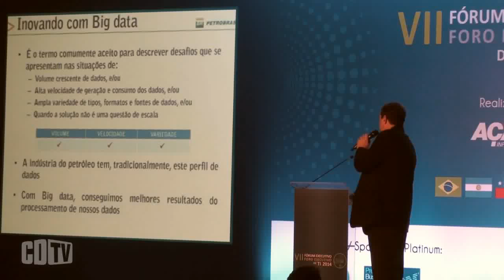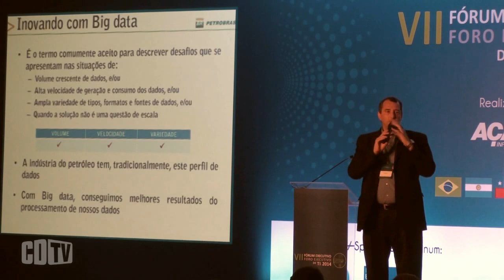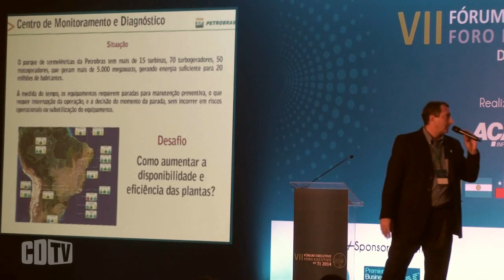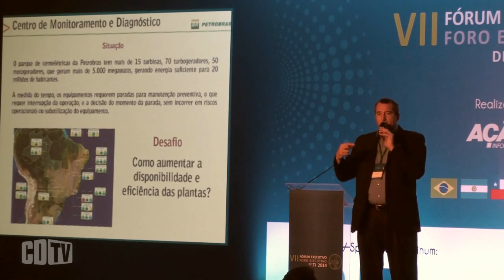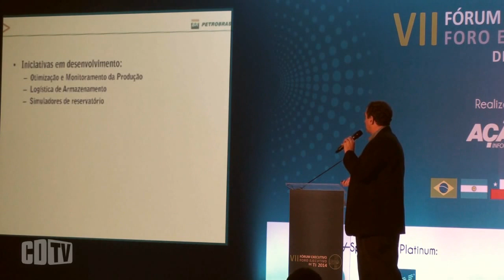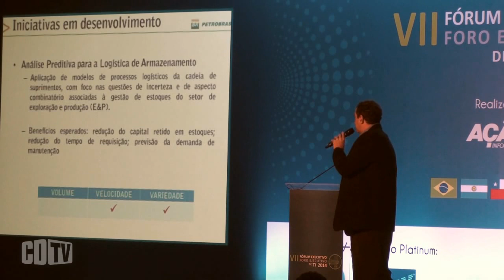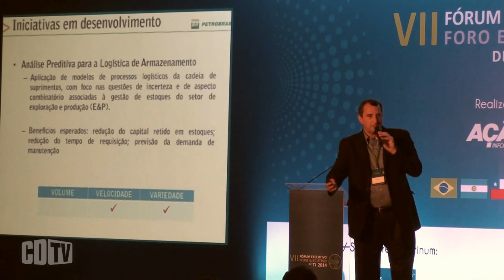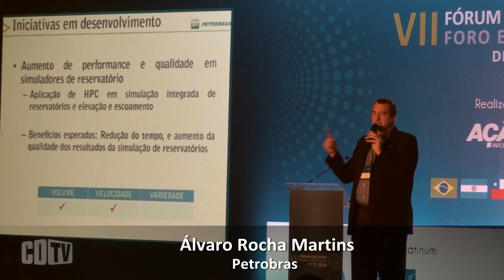Petrobras avança no uso do big data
A Petrobras está usando soluções que endereçam o big data para tirar proveito da enorme quantidade de dados variados que a estatal lida diariamente e na velocidade que o negócio exige. Atualmente, três projetos estão em andamento, segundo explicou o gerente-executivo de TI e Telecom da Petrobras, Álvaro Martins, durante o VII Fórum Executivo de TI, realizado pelo grupo Ação, em Salvador. A meta é conseguir transformar em informação efetiva o crescente volume de dados.